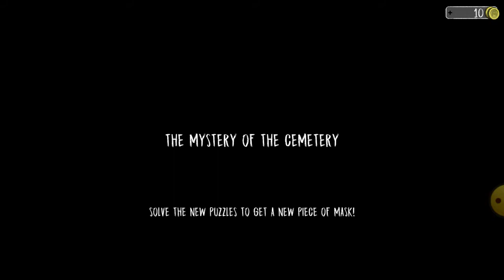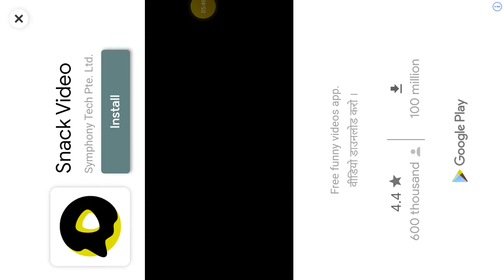6 October 2020